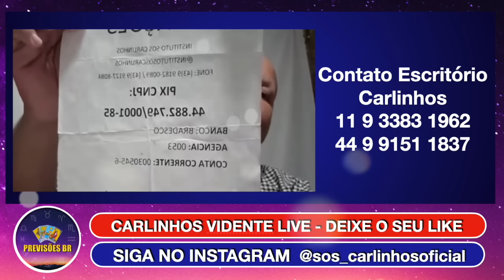CARLINHOS VIDENTE PREVISÕES LUL4 PODE CAIR A QUALQUER MOMENTO! BOLSONARO E +